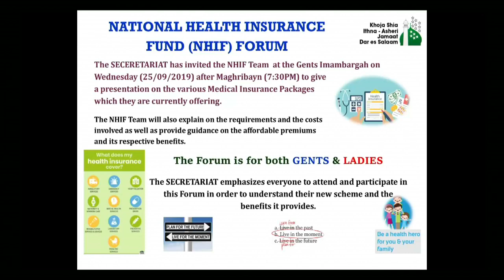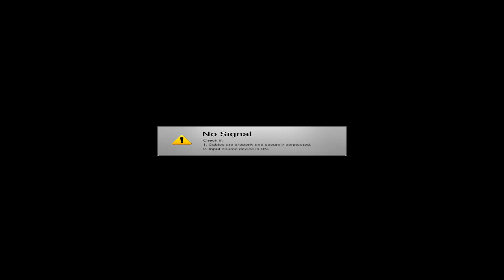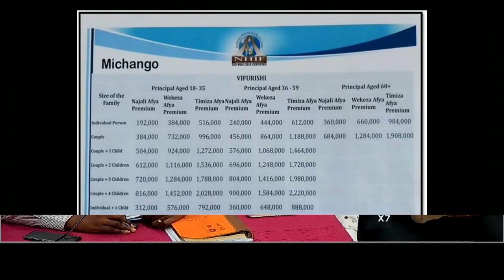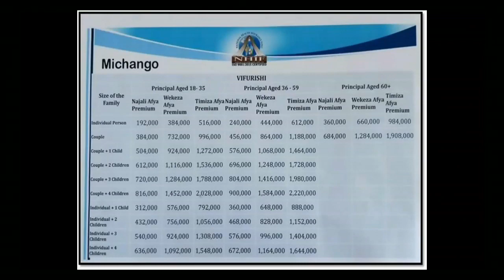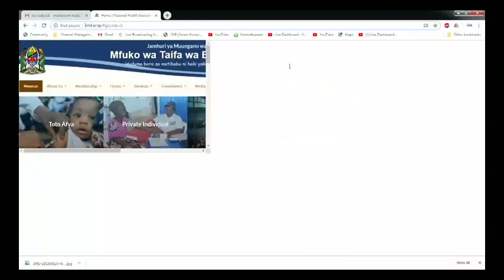NHIF Forum (Insurance Schemes)